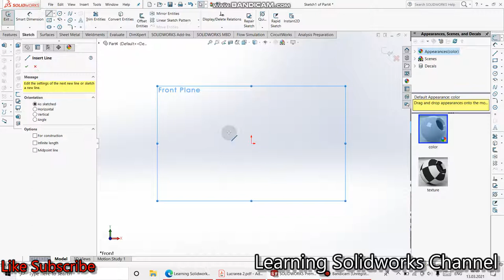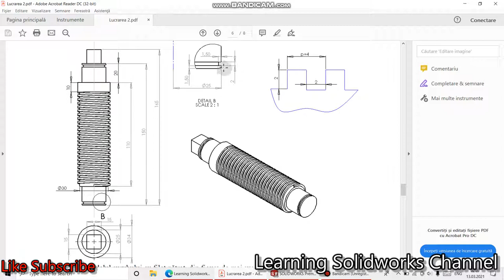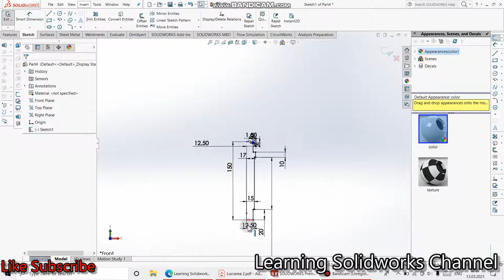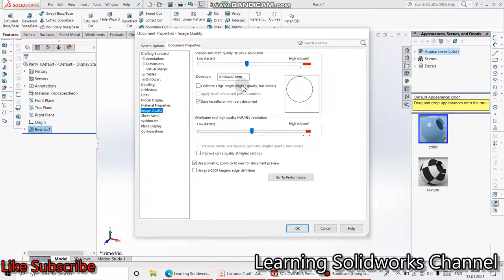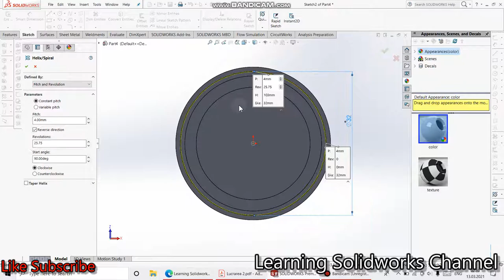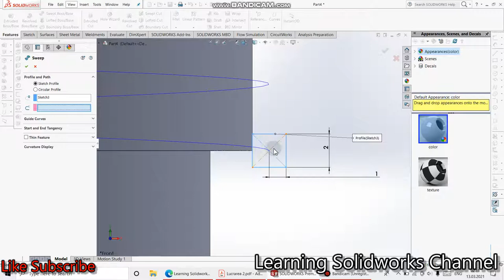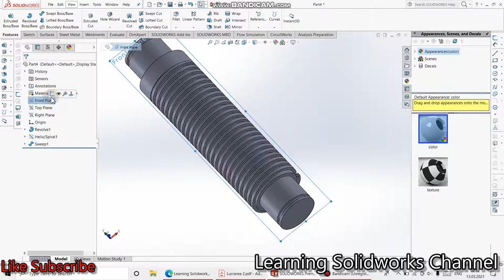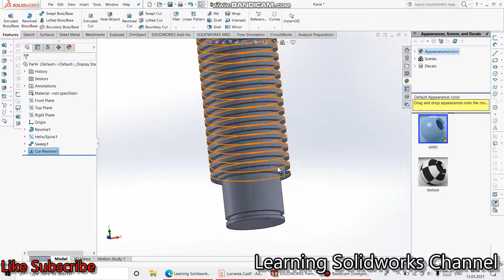Solidworks - Swept Boss/Base - Square Screw